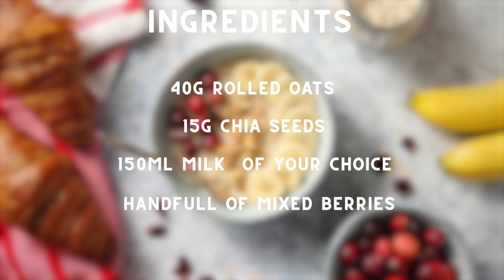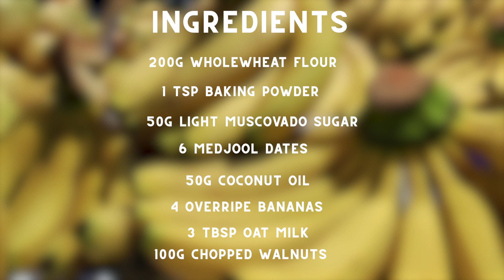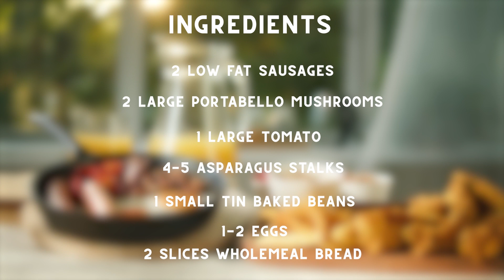10 Best BREAKFAST RECIPES You Need In The Morning!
Looking for healthy breakfast inspiration? Here’s our top 10 healthy breakfast ideas, and there’s something for everyone! (All recipes serve one person, with the exception of our banana loaf, and all can be easily adjusted to suit if you’re eating with family or friends.)

00:00 Introduction
00:11 Avo, lime and coriander on toast
00:44 Overnight oats and chia seeds
01:09 Cacao and hemp smoothie
01:31 Nut butter and banana on toast
01:52 Banana and Walnut Bread
02:25 Hummus and oat cakes
02:49 Granola, yoghurt and berries
03:05 Poached egg
03:41 The best sausage sandwich
04:05 English breakfast